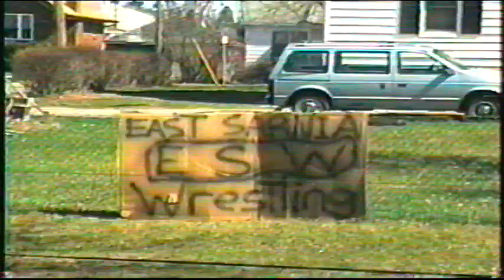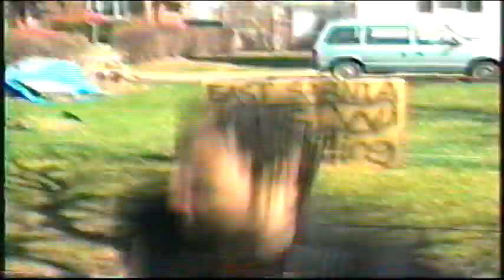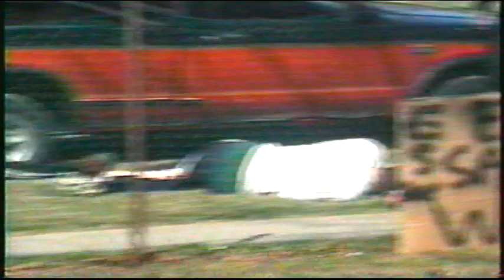East Sarnia Wrestling Road to Wrestlemania 2000 Part 1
Last ESW Show Before Wrestlemania 2000!!! Part 1 of 3.